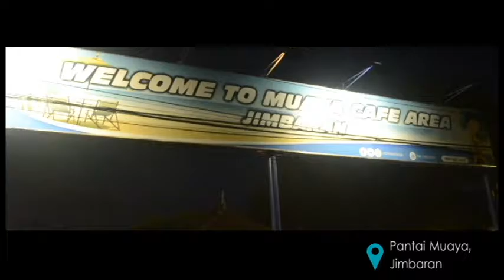UKK TI Multimedia SMK Nusa Dua Bali (Chrisandewi)